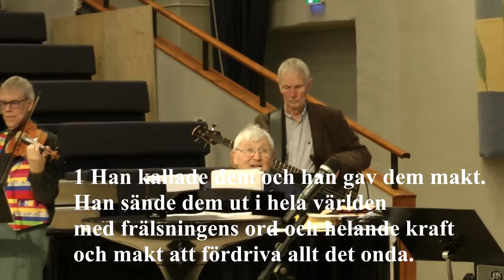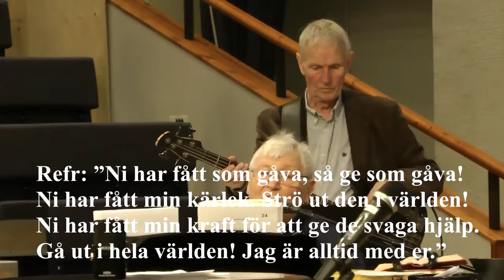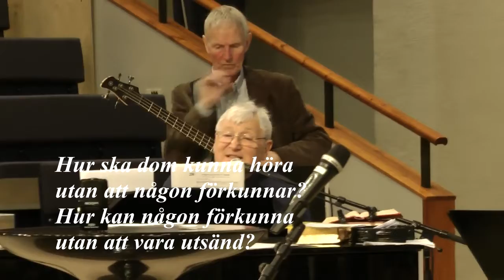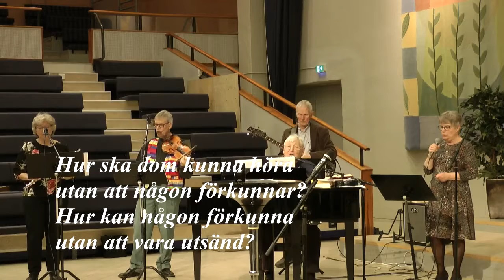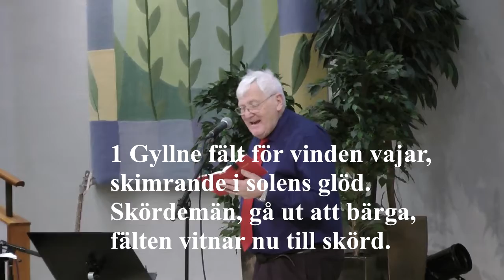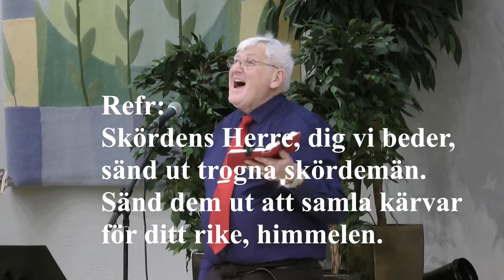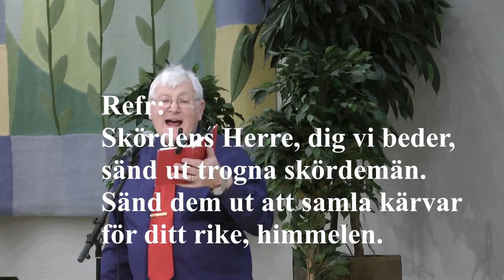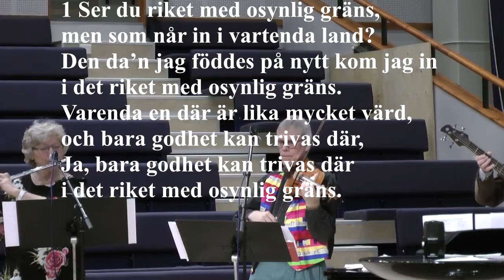Missionspredikan av Torulf Holmberg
Torulf och Ingvar Holmberg är bröder med varandra och söner till Indienmissionärerna Britta och Agne Holmberg, Norrköping. I samband med Ingvars 75-årsdag 27/2 2022 ordnades missions- och musikhögtid i Pingstkyrkan, Norrköping. Torulf predikade om missionen och presenterade missionsarbetet i Karnataka i Indien som startades för 80 år sen av fadern Agne, när han flydde från sitt dåvarande missionsfält i Kina under 2:a världskriget. Ingvar med vänner sjunger missionssånger, bl.a. Ingvars egna sånger.